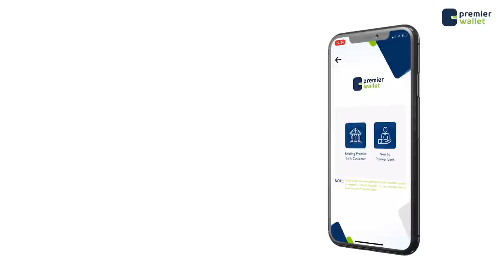Taliye Faarax Qaroole oo Furay Jidcadayaal wayn ee Xariirisa Muqisho iyo afgooye.